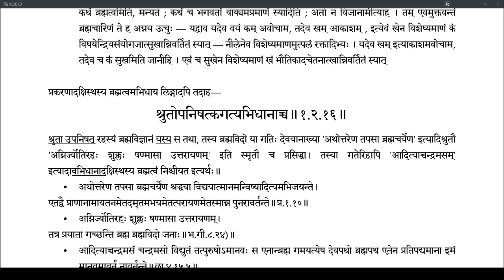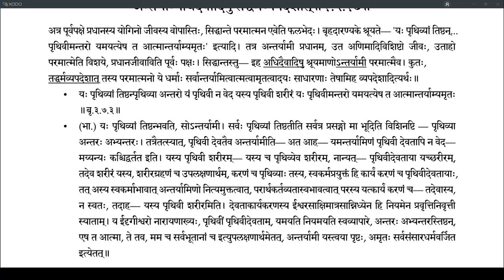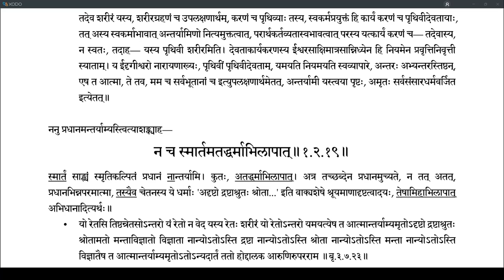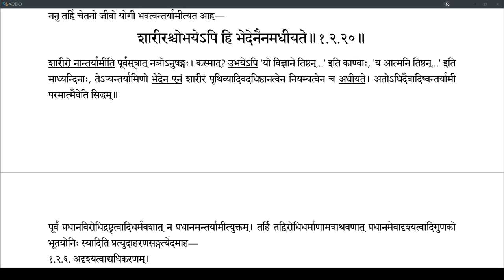Brahmatattvaprakashika 025 (1.2.18-1.2.20)